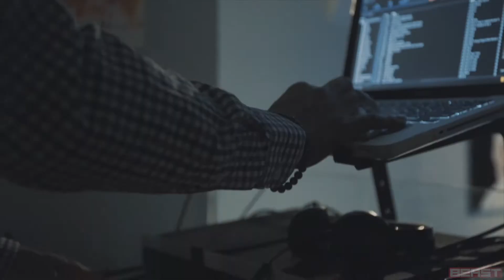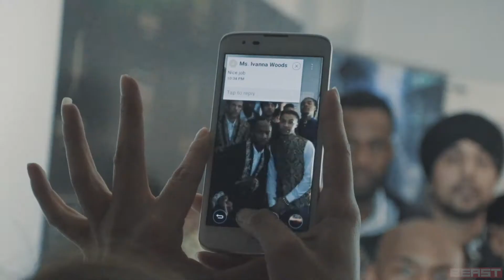Designing A Difference Fashion Show Gala